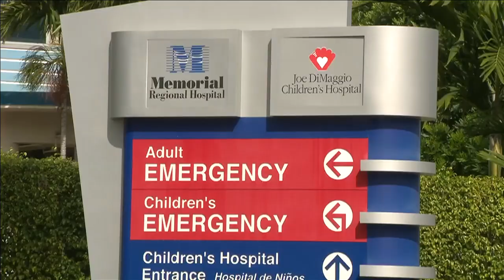Telenovela stars' son injured in golf-cart accident was worried his parents were going to be mad...